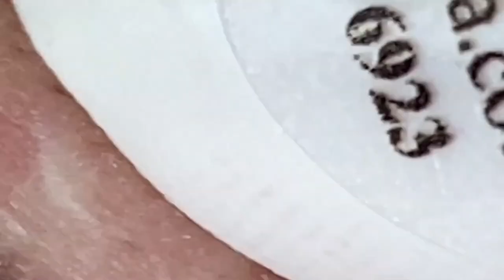ميع وتنظيف الجلد الطبيعي المدو SM